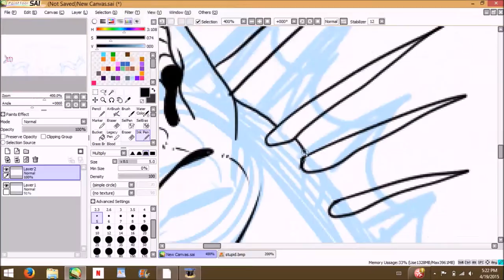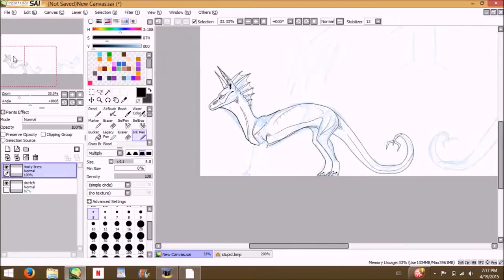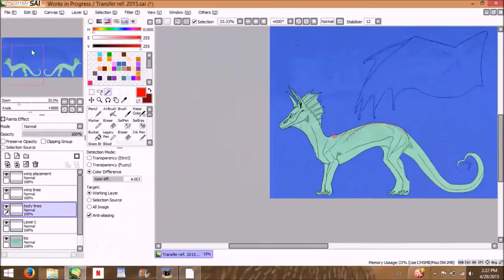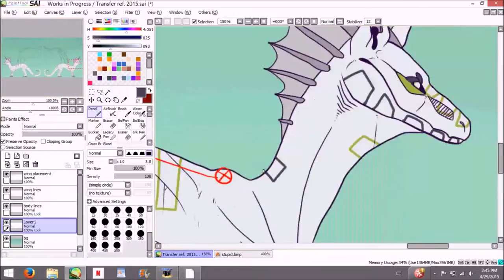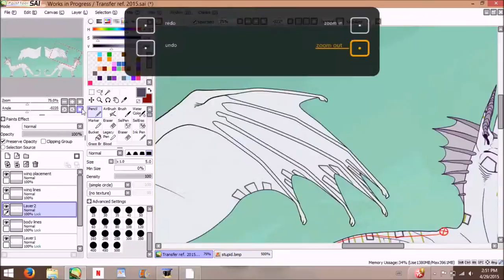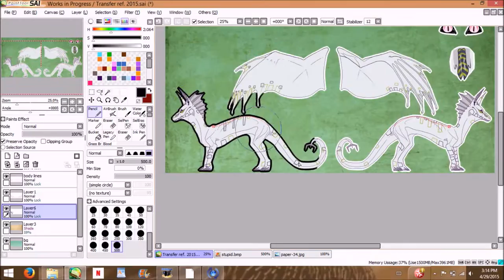transfer ref 2k15